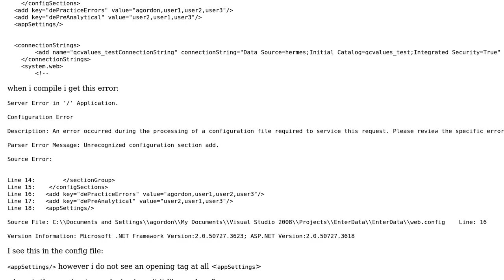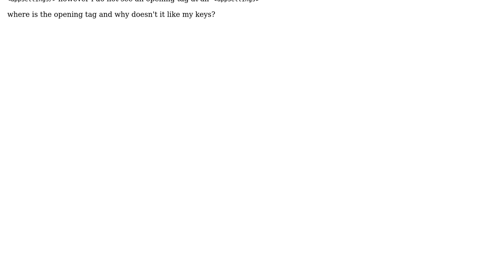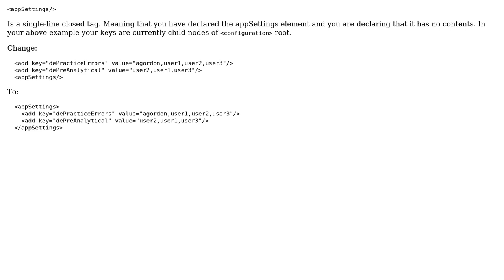web.config file has a missing ‹appsettings›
With thanks & praise to God, and with thanks to the many people who have made this project possible! | Content (except music & images) licensed under CC BY-SA | Music | Images & others | With thanks to user Alex Gordon user Alexander Kahoun and the Stack Exchange Network Trademarks are property of their respective owners. You are responsible for your own actions.